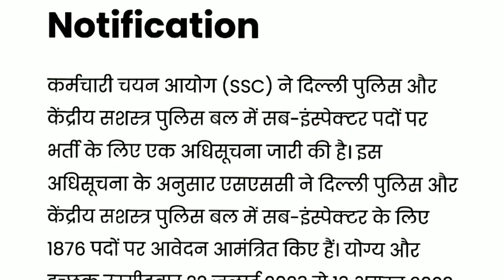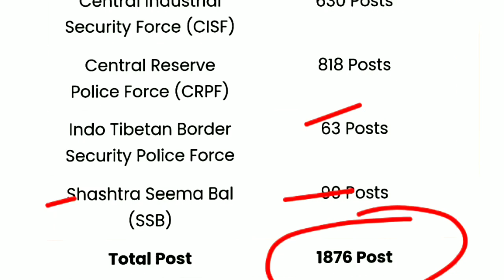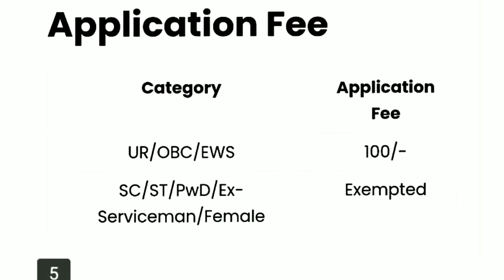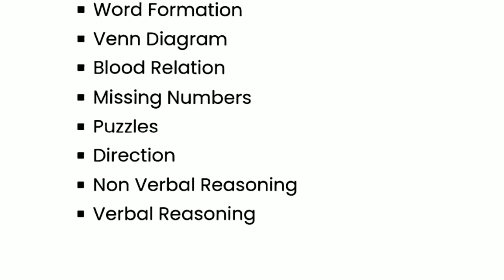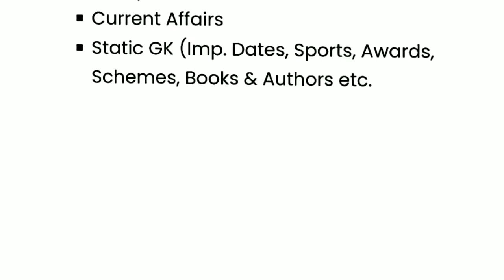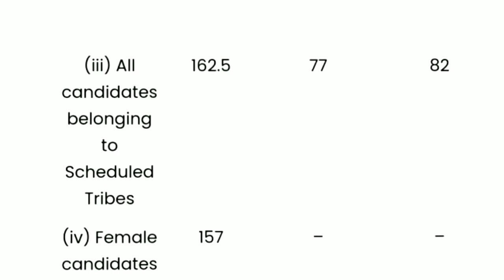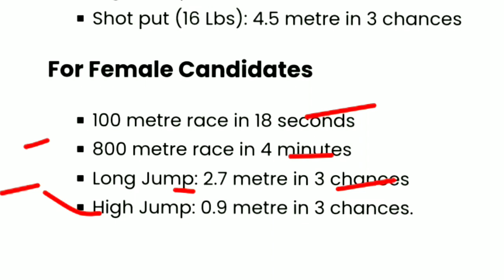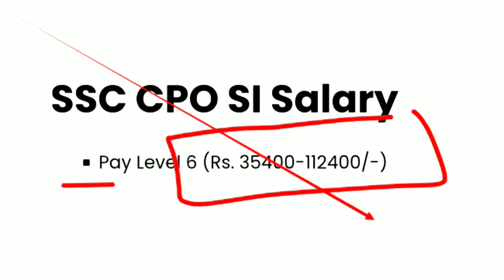SSC CPO SI Vacancy 2023 Notification | SSC CPO SI Syllabus | Exam Pattern | Salary | Delhi Police SI